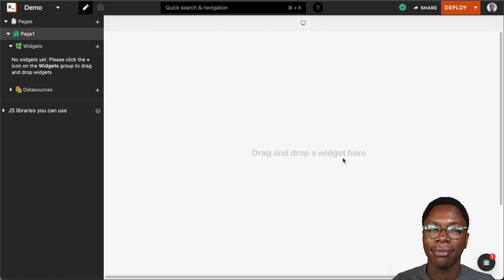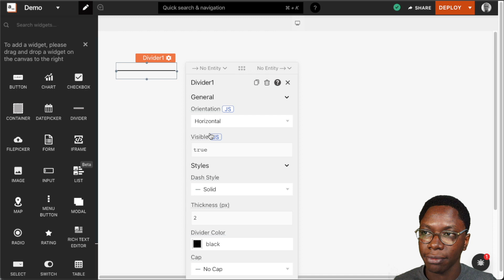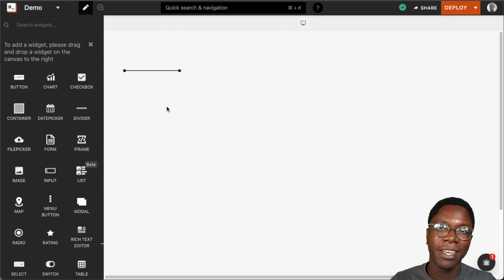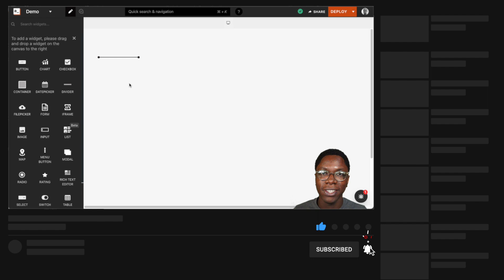How to Use the Divider Widget in Appsmith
This video explains how to use the Divider widget in Appsmith

Timestamps

0:00 Intro
0:32 Orientation
0:55 Visibility
1:15 Dash style
1:38 Thickness
1:52 Color
2:15 Cap

Appsmith is an open-source cloud or self-hosted platform to build admin panels, CRUD apps, and workflows. Appsmith helps you speed up application building through fast UI creation, and you write code only when necessary.